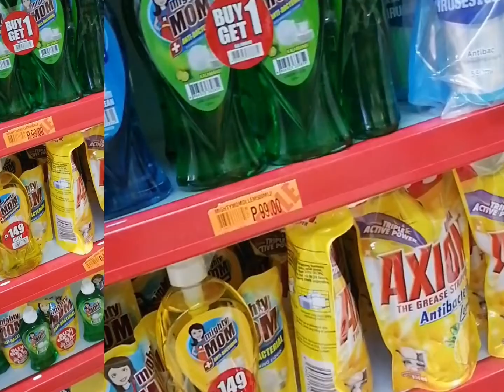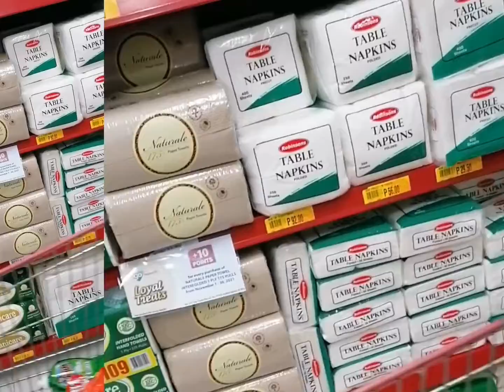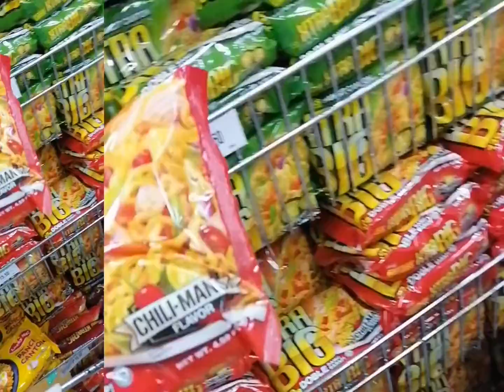MEANWHILE MY SON NAKA PASYAL DIN /GROCERY SHOPPING 😊😑🎄🎄😘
Christmas is approaching 🎄🎄🎄🎄🎄🎄🎄🎄🎄🎄🎄🎄🎄🎄🌲🌲🌲🌲🌲🌲🌲🌲🌲🌲🌲🌲🌲🌲🌲🌲🌲🌲🌲🌲🌲🌲🌲🌲🌲🌲🌲🌲🌲🎄🎄🎄🎄🎄🎄🎄🎄🎄🎄🎄🎄🎄